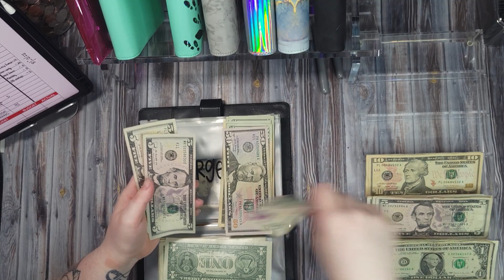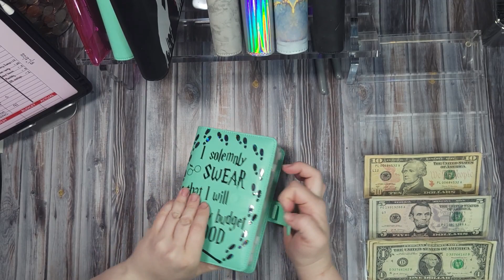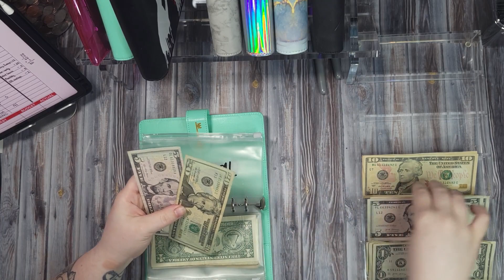Get Swifty With Your Sinking Fund - Fast And Easy!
Welcome and welcome back kings and queens !!

Maximizing Every Dollar: How I Make The Most Of My Tax Refund!

Here at RBFCustomBudgets we are talking all things money, from budgeting my paychecks, cash stuffing bills/sinking funds, savings challenges and anything else we can think of !! I am using YouTube and all of you lovely people to hold myself accountable during my journey and help others learn to budget that may have never been taught like myself. BECAUSE WE ARE ALL GONNA GET OUR MONEY TOGETHER BABY !

THE BEST AND EASIEST WAYS TO SHOW YOUR SUPPORT IS TO SUBSCRIBE, COMMENT, LIKE AND WATCH THE ENTIRE VIDEO OR AS MUCH AS YOU CAN AND TO SHARE THE VIDEOS WITH ALL OF YOUR AWESOME FRIENDS AND FAMILY. THESE WAYS ARE ALL FREE AND REALLY HELP TO SHOW YOUTUBE THAT YOU LIKE THE VIDEOS AND ENCOURAGES THEM TO CONTINUE TO PUSH THE CHANNEL AND CONTENT OUT TO OTHERS THAT MAY FIND THIS HELPFUL/USEFUL.
THANK YOU, ALL SO, MUCH FOR ALL THE LOVE AND SUPPORT !!